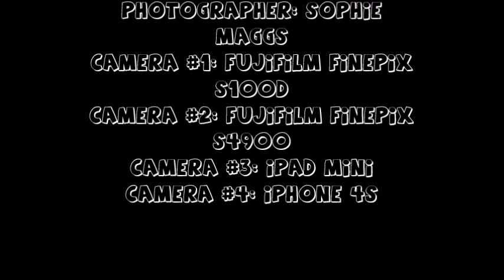Clevedon Pier: A Photographical Tour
Simple, local, but damn beautiful.

17 U.S.C. § 107